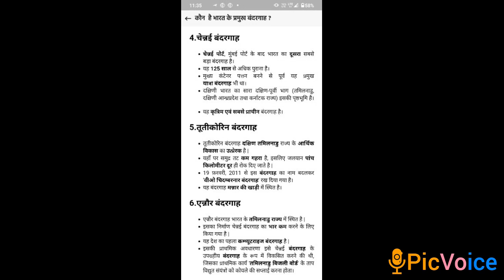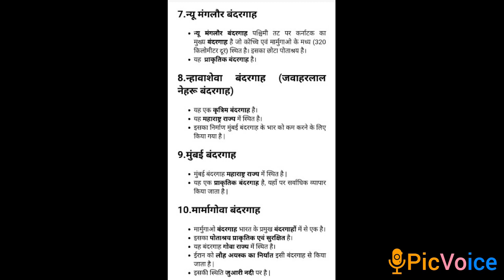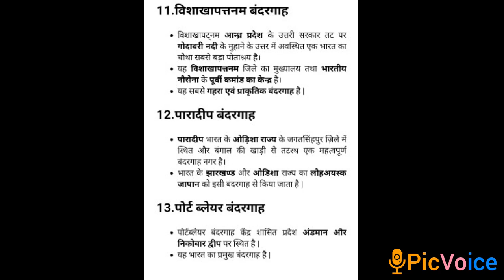Bharat k Bandargah Ramesh gutjora